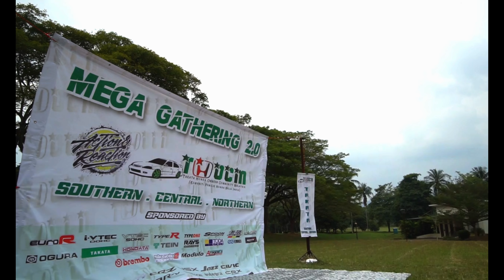Takata Honda Owners Community Malaysia (THOCM)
The annual gathering all Takata Honda Owners Community Malaysia (THOCM) member's at My VIlla Melaka